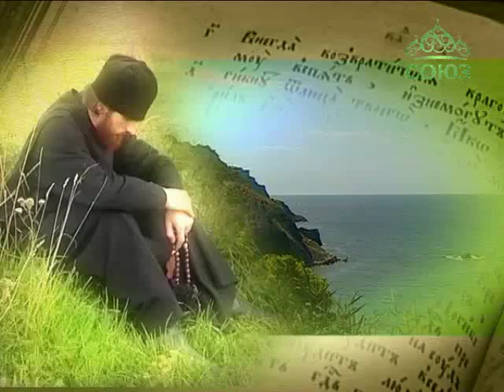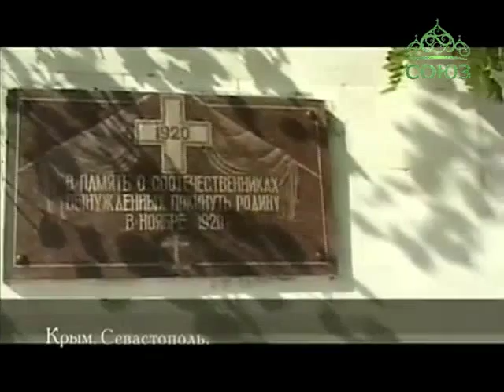Плод веры. От 19 октября. Елена Чавчавадзе . Часть 3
Вице-президент Российского фонда культуры Елена Чавчавадзе рассказывает о встречах с удивительными людьми, вынужденно покинувшими Россию в годы Гражданской войны, размышляет о причинах и последствиях страшных катаклизмов, которые пережило наше общество в первой половине XX века.